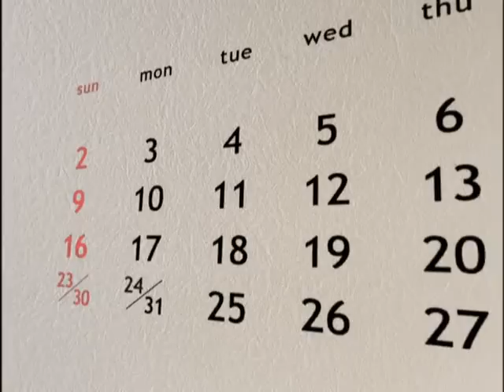松浦亜弥 - 100回のKISS [PV]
松浦亜弥　4th Single

「100回のKISS」

歌詞：つんく 作曲：つんく 編曲：小西貴雄

心まで　入らないで
別に隠してるわけじゃないよ
誰かみたいに　uh
面白く　話せないだけ

それ以上　のぞかないで
別に嫌だって意味じゃないよ
なんかそれぞれに
知らない部分とか

あってもいいと思う
って言うか　別に別に別に...
あの日の　気持ちは
ウソとかそんなんじゃないし

口づけ１００回　したならあなたは
１００回スキだと言ってほしい
そしたら絶対　私は笑って
１００回あなたを許せる
Yes, My Love Story

この街で　出会ってから
いろんな事を覚えていくよ
言葉使いだって
なんだか　変わった気がする

あの頃は　淋しかった
いろんな事が重なったから
誰も本当の
私を知らないわ

言いたくないと思う
どうして　涙が
流れてくるのでしょう

口づけ１００回　したなら私は
１００回あなたの夢を見るわ
そしたら絶対　あなたに言うから
１００回夢でもKISSして

１００回スキだと言ってほしい
１００回あなたを許せる